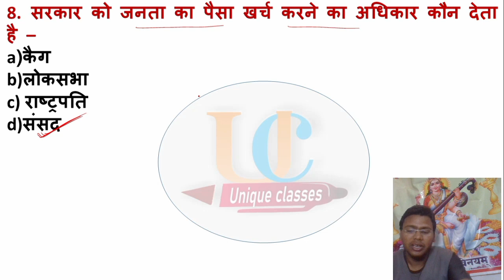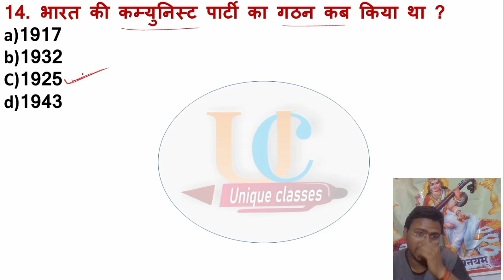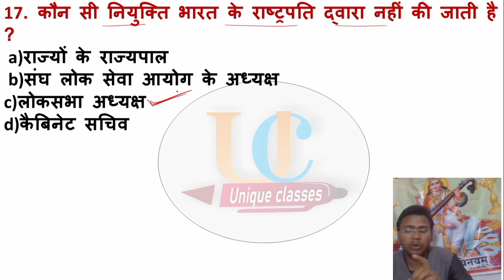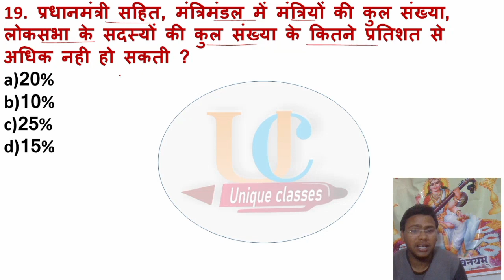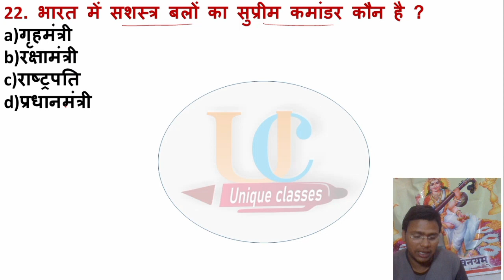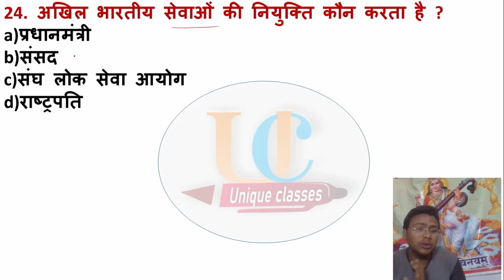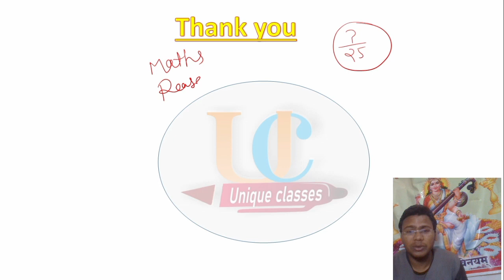UP पुलिस RE-EXAM 2024 || GK/GS TOP 25 सवाल || PRACTICE SET-13 || EXAM में प्रश्न यहीं से आयेंगे।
Maths Free Batch
Reasoning Free Batch
mock test, up police constable syllabus 2024, up police sipahi bharti, up police constable new vacancy, up police new vacancy 2024, up police constable
vacancy 2023, up police constable, up police vacancy, up police constable syllabus, up constable previous year paper